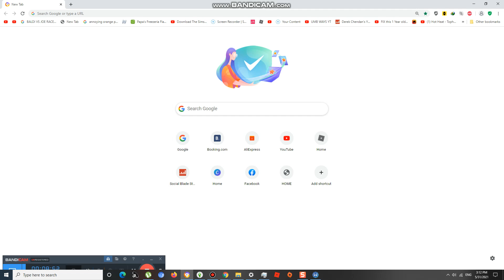Dwtd vs HTF Final Round #862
Dumb ways to die Doest Deserve Happiness and this music is so annoying and so creepy than htf HTF is the best show even its scary 18+ only can watch like us were old now and htf is the winner  while in random house

Timestamps:
00:00 intro
00:30 Numpty Vs Flippy
00:50 Hapless Vs Sniffles
1:15 Pillock Vs Flaky
1:25 Dippy Vs Shifty
1:40 Dummkolf Vs Lifty
2:00 Dimwit Vs Giggles
2:10 Stupe Vs Handy
2:20 Lax Vs Tooth
2:40 Clod Vs Cro Marmot
2:55 Doomed Vs Disco Bear
3:30 Numskull Vs Petunia
3:50 Bungle Vs Pop
4:00 Mishap Vs Cub
4:25 Dunce vs Truffles
4:45 Calamity Vs Russell
5:00 Ninny Vs Lumpy
5:40 Botch Vs Cuddles
6:00 Doofus Vs Splendid
6:45 Stumble Vs Splendont
7:00 Bonehead Vs Fliqpy
7:50 Putz Vs Buddhist Monkey
8:15 Discion
8:45 the winner vote is
9:30 Happy Tree friends
9:40 Dwtd is the loser Boo
9:58 Outro